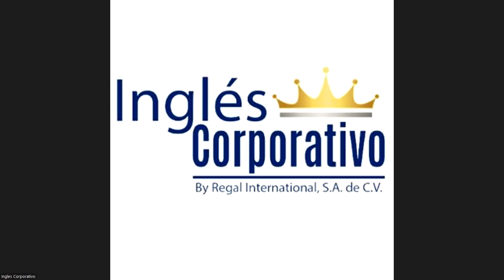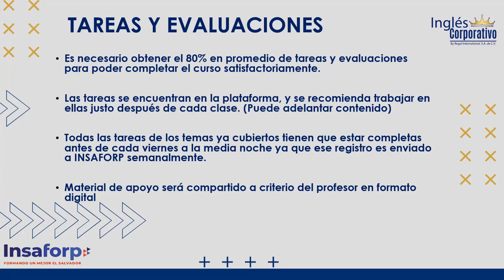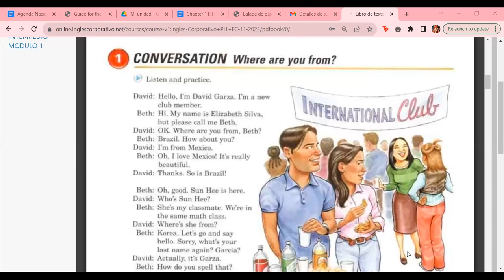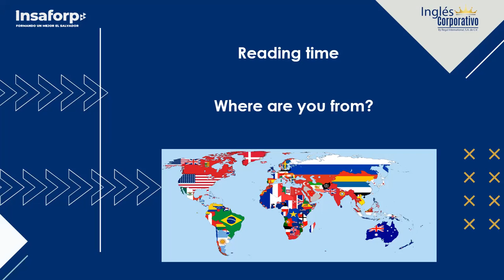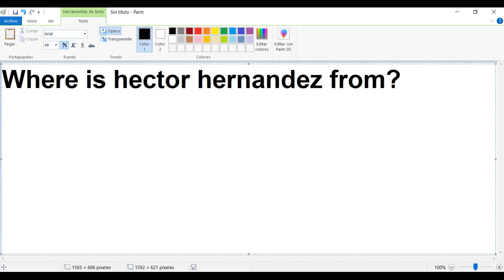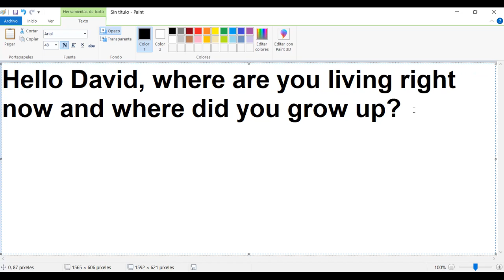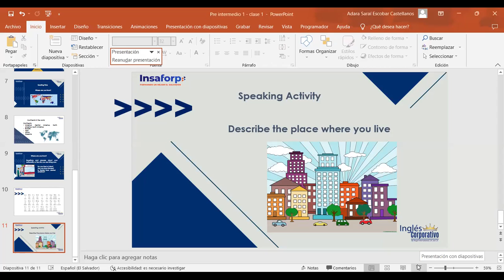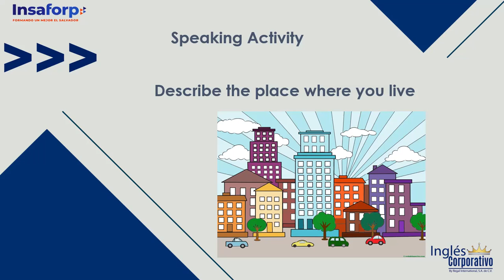Class 1 - 30/10/23 - ESCOBAR CASTELLANOS - Where are you from?